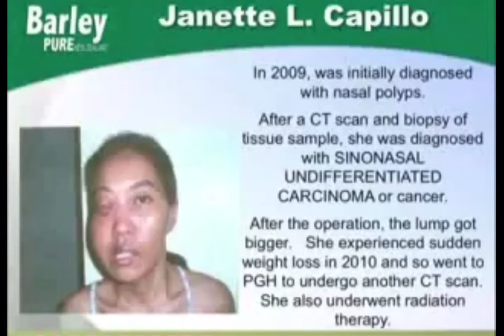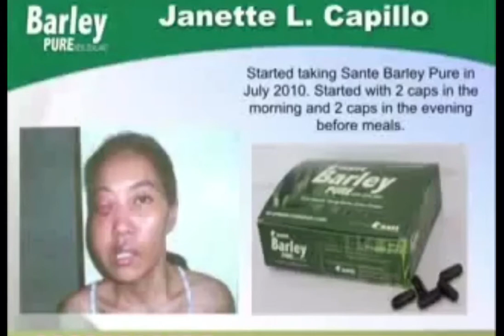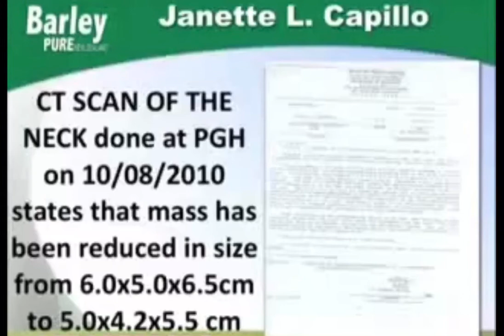Sante Barley CANCER SURVIVOR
Sante Barley User Cancer survivor